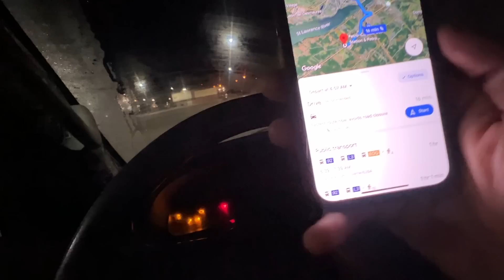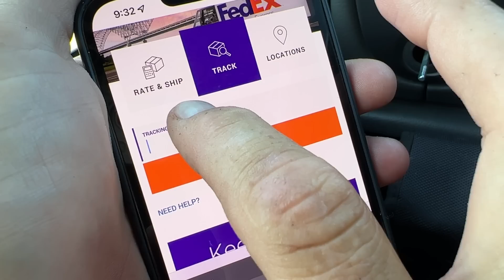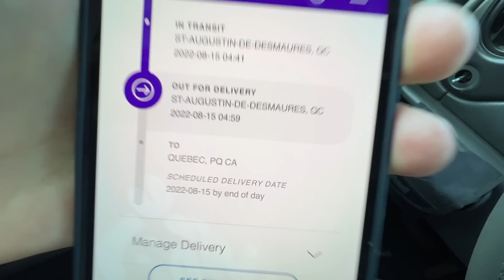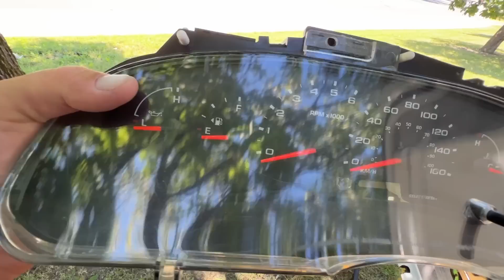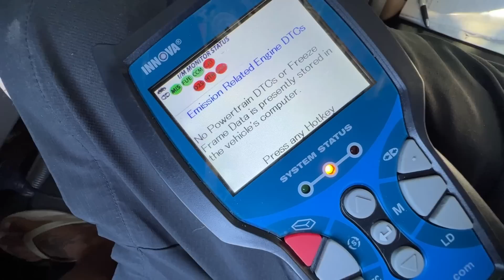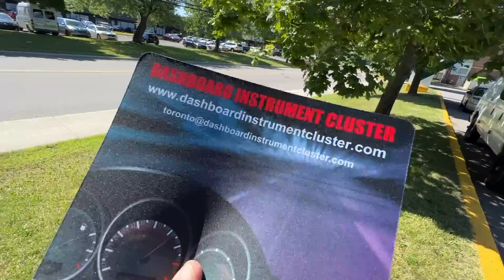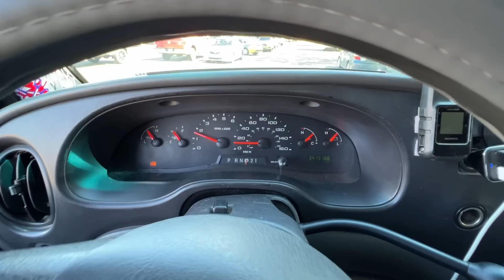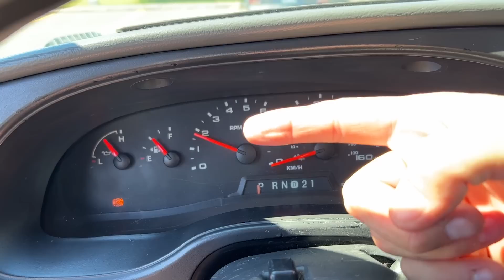DASH CLUSTER IS BACK "Really Nervous" THIS THING BETTER WORK?!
This Thing has been BEEPING for WAY TOO LONG. I finally sent it off to get repaired WITH NO GUARANTEE That it was even repairable. FINGERS CROSSED THIS SOLVED THE PROBLEM.